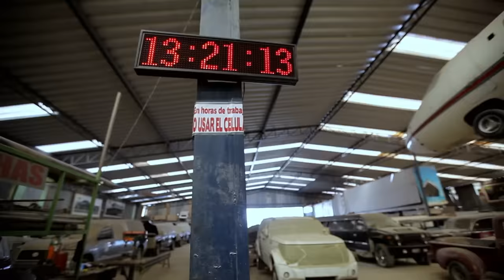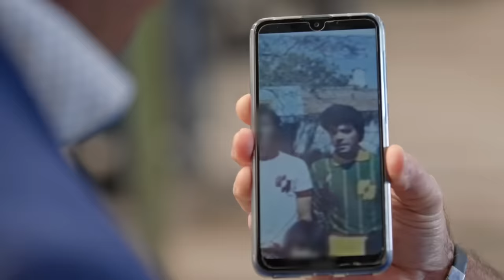Restauración extrema para un Chevrolet Monte Carlo SS 1984 | Mexicánicos | Discovery Turbo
El árbitro y comentarista deportivo de televisión, Francisco Chacón visita el taller de Martín Vaca con una petición muy especial para su padre. Restaurar un viejo y deteriorado automóvil Monte Carlo.